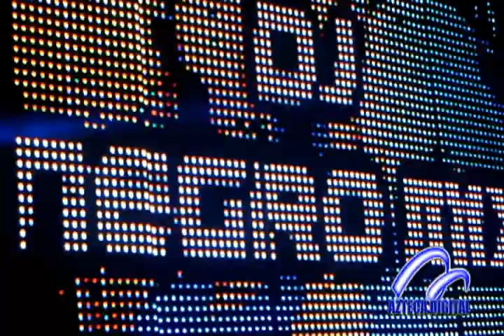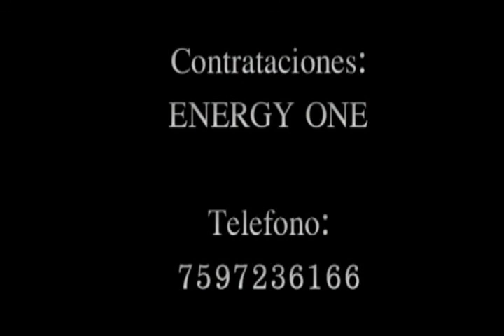SONIDO YAMBAO IXMIQUILPAN HIDALGO XV AÑOS DE JHOANA 24 MAYO 2014